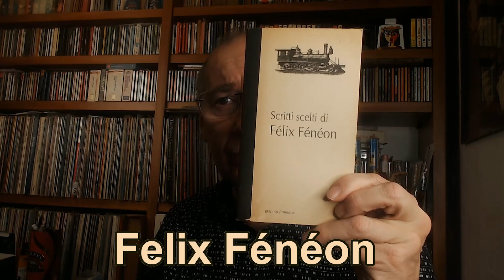La sfumatura, i segreti del disegno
La sfumatura con la penna BIC, oggi affrontiamo questo tema, e lo facciamo attraverso un disegno.
Un Biroscape eseguito apposta, in maniera tale da esaltarne le caratteristiche.
La sfumatura è un processo molto particolare, perchè richiede attenzione e pazienza, quindi se volete intraprendere questo tipo di pratica dovete armarvi di queste qualità essenziali.
Accenneremo anche ad un artista, un pittore molto impostarnte della seconda metà dell'800 che è George Seurat, e lo faremo attraverso i suoi disegni, i disegni preparatori ai suoi grandissimi quadri puntinisti, e lo faremo attraverso, anche, le parole di Felix Fénéon, che era uno dei più attenti estimatori, giornalista e intellettuale.
Mi permetto di farlo consigliandovi questo libro, Scritti Scelti di Felix Fénéon, casa editrice Graphos.
E' un autore che vi sorprenderà!
Detto questo non mi resta che augurarvi una buona visione e ricordatevi di iscrivervi al canale, mettere un mi piace, di condividere il video se lo trovate interessante e utile, e soprattutto di commentare sotto la descrizione del video, perchè i vostri suggerimenti e le vostre considerazioni sono molto importanti per me e mi aiutano nella scelta dei video che propongo per il canale.
Dopo le consuete raccomandazioni vi auguro una buona giornata a tutte e a tutti e arrivederci a martedì.

0:00 - Intro
1:40 - Inizio del disegno la sfumatura
4:30 - Close up della sfumatura
13:11 - Disegno della roccia a destra
18:49 - Disegno del punto di equilibrio
23:30 - Fine del disegno

Il materiale che uso per le riprese:
Streamcam Logitech